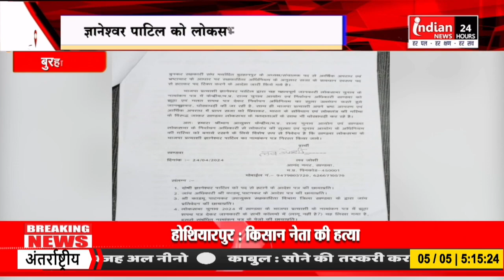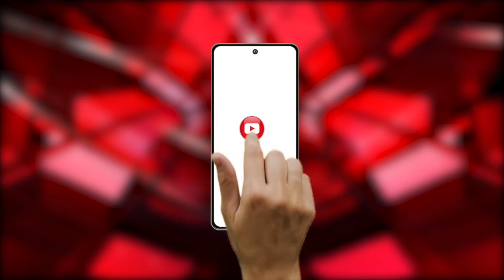Burhanpur : सांसद ज्ञानेश्वर पाटिल को लोकसभा प्रत्याशी बनाए जाने पर कांग्रेस ने जताई आपत्ति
Our Links